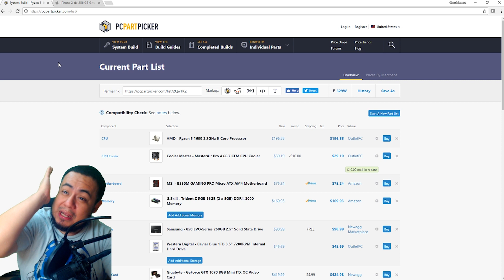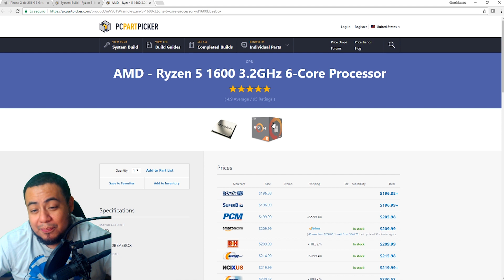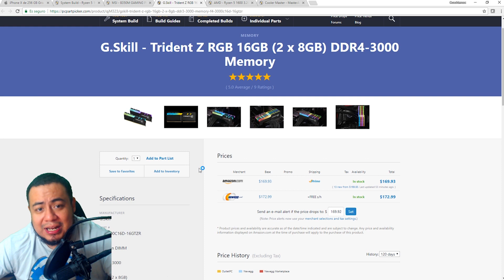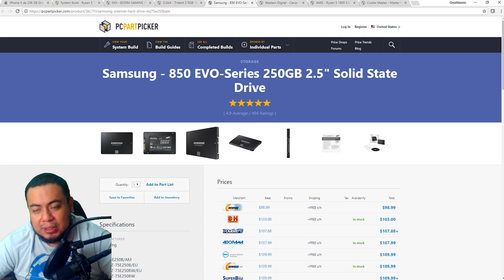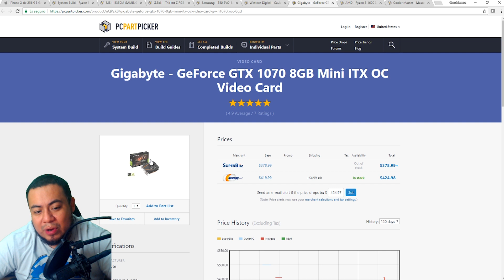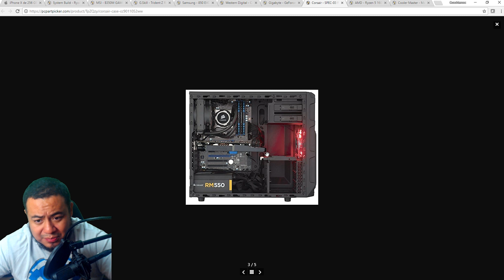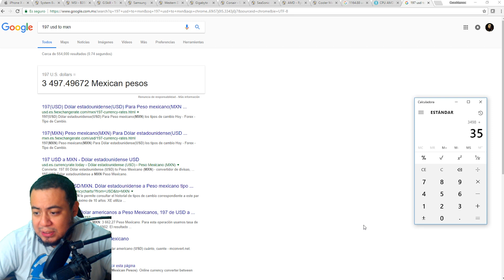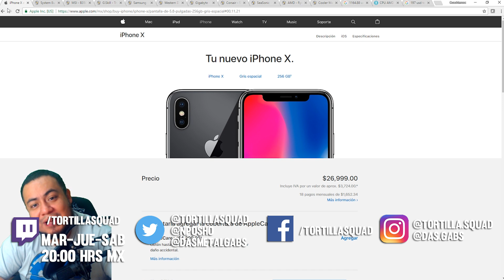PC Gamer por el precio de un iPhone X, Arma tu PC Virtual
¡Juegos baratos en G2A, código: TSQD !

Instagram de Gabbhy: @das.gabs

Para cuestiones serias como colaboraciones o patrocinios enviar correo a: , preguntas de hardware y cosas no relacionadas con los temas mencionados seran ignorados y borrados